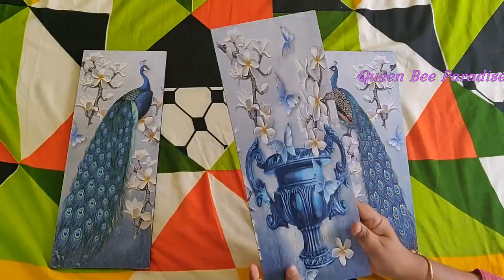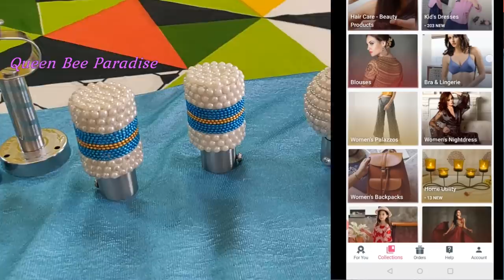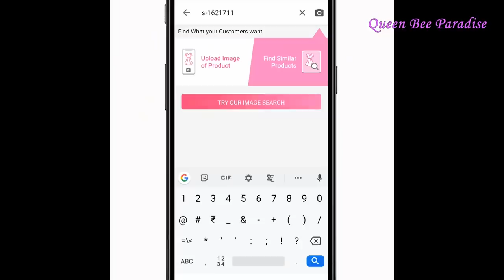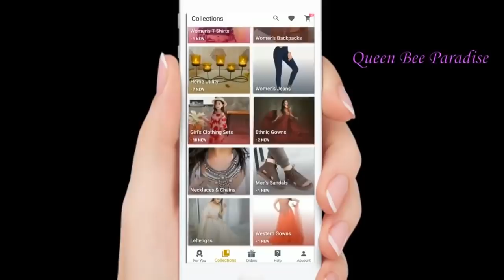SURPRISE BEDROOM MAKEOVER IN 2 HOURS - Renter Friendly Ideas பழைய பெட்ரூமை அழகாய் மாற்றுவது எப்படி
நீங்கள் ஆர்டர் செய்யும் முதல் பொருளுக்கு  40% (Max Rs. 200)  தள்ளுபடி பெறலாம் .
பொருள்  பிடிக்கவில்லை எனில், 7 நாட்களுக்குள் பொருளை கொடுத்து பணத்தை திரும்ப பெறலாம்.
Get 40% (Max Rs. 200) discount on 1st order.
If you don't like the product you can return the product (within 7 days) and get your money back.

PRODUCTS SHOWN IN THE VIDEO:
Use the product code to search for the exact product.
Detailed procedure on "how to order" is shown in the end of the video.

Wall Decors:
Peacock wooden wall clock -s-4275280 (₹361)
Peacock Frames (set of 3) - s-4219889 (₹279)
Hanging Candle Holder (set of 2) - s-3311296 (₹417)
Wall stickers put on AC -s-1946037 (₹189)
Wall stickers put on AC (more choices) -s-2320824 (₹189)
Radium stickers for Ceiling - s83969 (₹262)
Blue Birds wall stickers -s1945990- (₹188)
Door hangings (set of 2)- s-5954317 (₹338)

Bedding:
Yellow bedspread (king/queen)- s-6553692 (₹420)
cushions fillers (set of 5)- s-2598307 (₹583)
cushion cover (set of 5)- s-6528631 (₹455)
Blue and Gold Quilt- s-5670434 (₹1190)
Blue quilt(similar) - s-6523081 (₹1258)

Curtains:
Printed Curtains (set of 2)  -s-3785917 (₹608)
Printed curtains (similar)  -s-6153371 (₹508)
Printed curtains (similar)  s-6828735
Plain blue curtains (set of 2) - s-4570360 (₹379)
Pearl white Curtain Knobs (set of 2) - s-593378 (₹324)
Blue and Pearl white curtain knobs (set of 2)- s-1540758 (₹317)
curtain holder (set of 2) - s-5573180 (₹175)

Table Decor:
Door mat (pack of 5 ) - s-3244114 (₹329)
Blue flower vase - s-2385576 (₹222)
Table runner (similar ) s-406451 (₹243)
Aroma diffuser with oils (similar) s-3347552 (₹286)
Blue glass Candle holder -s-502200 (₹247)
Artificial flowers s-5662086 (₹320)

Other Products Shown:
No drill wall hooks set
Swing (oonjal)
Butterfly stickers (gold)
Butterfly stickers (silver)
Curtain holdback(set of 2)
printed curtains (set of 2)
Cinderella blanket blue
blue glass candle holder (similar)
Electric Aroma diffuser
Color changing heart cushion
Craft wire

Small Budget Big Makeover Idea. You can convert your old boring bedroom into an incredibly beautiful place in just 2 hours. This Room makeover idea will convert any dull Room into a bright and adorable place.